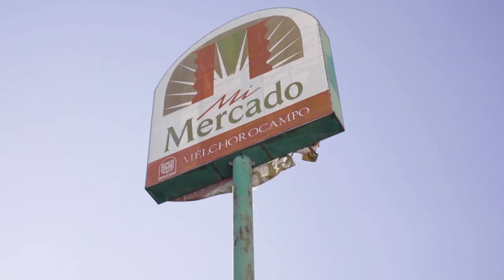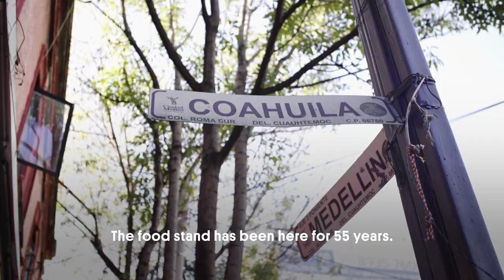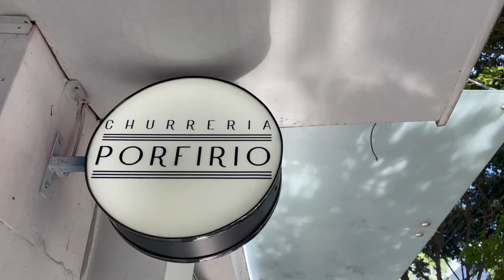Everything I Ate in Mexico City 🇲🇽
Today we are going to Mexico City eat, in particular, I am looking for huitlacoche quesadillas. Not sure what huitlacoche is? Well, it's a corn fungus that tastes like a slightly more acidic mushroom and it's totally delicious.

DP: Joey Muñoz
Editor: Josh Archer
Color: Dave Yim
Translations: Daniel González

Huge thank you to Haydee, Esther and Emma for sending me around the city on a food hunt!

If you are in CDMX and want to visit Azahar she is outside Mercado Medellin on Medellin and Coahuila near the Circulo K.

00:00 Intro
00:11 Mexico City
00:34 What is Huitlacoche?
01:16 Meet Joey, the Filmmaker
01:53 Story about Huitlacoche in Mexico City
02:59 Quesadillas don't have cheese?
04:08 Finishing Huitlacoche Story
04:48 Trying Huitlacoche
06:36 What else should I try?
06:48 Churros
07:37 Trying Churros
08:34 Cucumbers with Lime and Chamoy
09:11 Trying Cucumbers with Lime and Chamoy
10:10 Mexican Tamarind Candy
11:26 Trying Tamarind Candy
13:32 Recipes and where to try Huitlacoche

Ticket to Ride
7 Wonders

Beryl Shereshewsky
115 East 34th Street FRNT 1